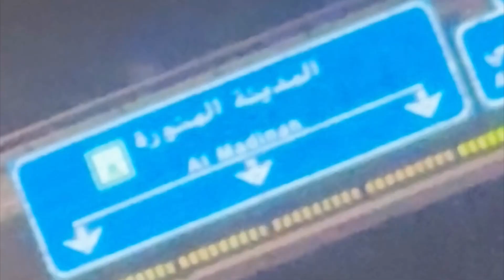Madina pak ka safar ramadan sa phala 2024 ka first safr🤍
Madina pak ka safar ramadan sa phala 2024 ka first safr🤍Wellcome to my channl mew vlog
Madina pak ka safr
Madina pak ma both rash the or hm na both sakoon ka din gozra madina pak ma masjid nabi ka andr rat or din ,
Madinakekhubsurti

igshid=OGQ5ZDc2ODk2ZA=Hy=